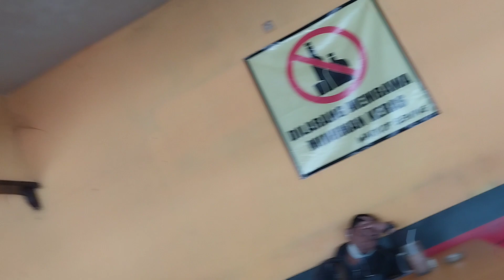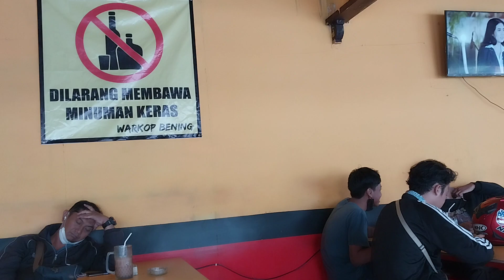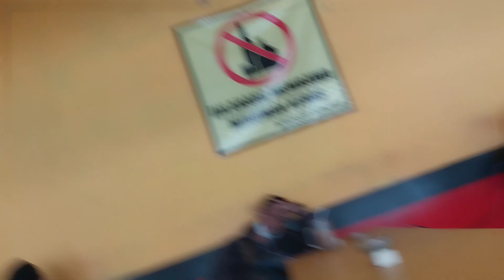WARKOP BENING, JL.Bratang Binangun Surabaya, 6 Januari 2023